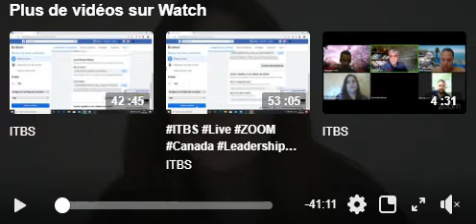Employabilité aux temps du Coronavirus par Wafa Dahmani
Le monde du travail est profondément touché par la pandémie mondiale du Coronavirus. Outre la menace que cela représente pour la santé publique, les bouleversements économiques et sociaux menacent les moyens de subsistance et le bien-être à long terme de millions d’individus.
La récession mondiale provoquée par le confinement lié au coronavirus pourrait détruire plus d’emplois que la crise financière.
 Même lorsque le pire de la crise sanitaire sera derrière nous, c’est à la crise de l’emploi qui s’ensuivra que les populations devront faire face .